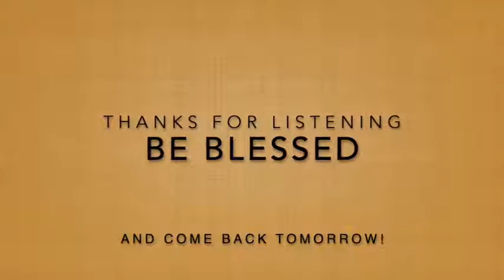ACRC Devotions 2020 04 21 480p